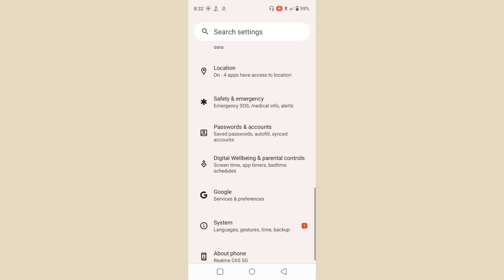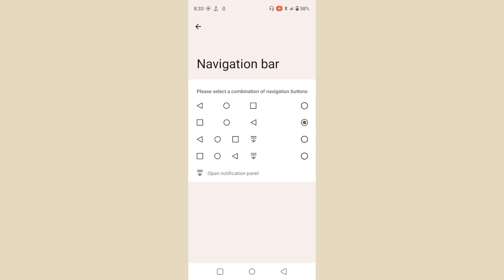Realme C65 5G Back Button Change Settings l Back Button Settings Kaise Kre Realme C65 5G